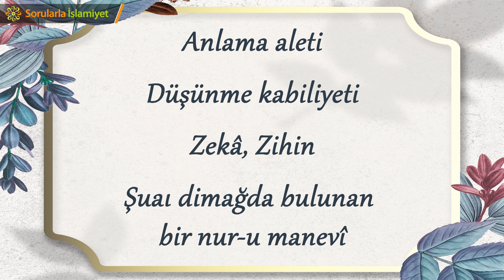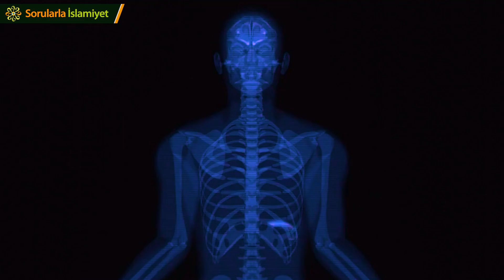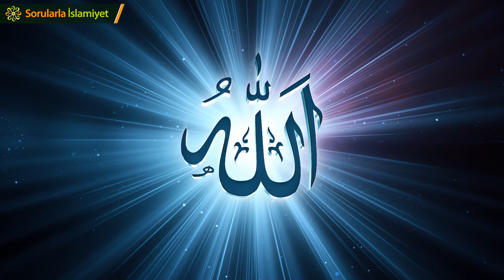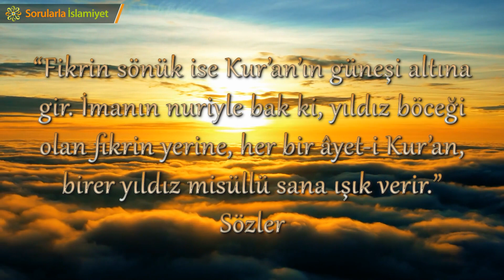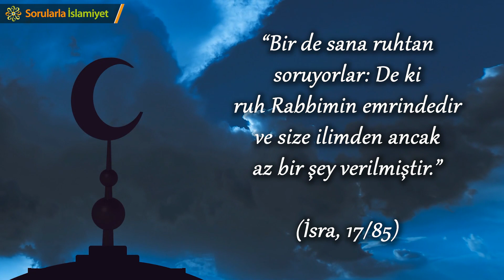Akıl nedir ve nasıl kullanılmalıdır?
Akıl için, “Anlama âleti. Düşünme kabiliyeti. Zekâ. Zihin.”, “Madeni kalp ve ruhta, şuaı dimağda bulunan bir nur-u manevî.” gibi değişik tarifler yapılmıştır.

Felsefeciler aklı değişik mânâlarda anlamış, farklı şekillerde tarif etmişler; ama üzerinde anlaştıkları tek bir tarif gösterilemiyor. Bu ne demektir? Yâni, insanoğlu henüz aklının mahiyetini anlamış değil.

Akıl hakkında yapılan güzel bir tarif:

“Akıl, zâtıyla maddeden mücerret, fiiliyle maddeyle alâkadar bir cevherdir.”

Hem maddeden mücerret hem de maddeyle alâkadar olmak nasıl olur? Şu misal konuya açıklık getirebilir.

Çalışan bir buzdolabına yahut çamaşır makinesine elimizi rahatlıkla dokundurabiliyoruz ve bizi elektrik çarpmıyor. Demek ki, elektrik, zâtı ile o cihazda yok. Ama fiiliyle onunla alâkadar. Akıl ile beyin arasında da aynen olmasa bile, benzer bir ilgi vardır.

Aklın vazifesi üzerinde çok şeyler söylenmiş. Bunlardan oldukça kabul görmüş birisi şu: “Akıl anlama âletidir.”

Akıl âlet olunca, bir de onu kullanan olacaktır. Herhalde, gözü kullanıp bakan, dili kullanıp tadan kim ise, aklı kullanıp anlayan da o olmalı. Bu da ruhtan başkası değil. Nitekim, yanlış iş gören birisini ikaz ederken, “Aklını kullan!..” demiyor muyuz? Bu sözü herhalde o adamın eline, koluna yahut iç organlarına söylemiyoruz.

İşte, aklını kullanmasını istediğimiz o ruh, aklı tarif edemiyor. Nasıl etsin ki, daha kendi mahiyetinden habersiz, onun da cahili.

Aklın, rehbersiz dolaşamayacağı nice sahalar var. Bunlardan birisi: Kâinat niçin yaratılmıştır?

Akıl ancak “kâinatın nasıl yaratıldığı” konusunda bir şeyler söyleyebilir. Onun yaradılış gayesi, aklın sahasını aşar. İnsan, bu vadide, sadece aklı ve kâinatı yaratan Allah’ın kelâmını dinleyecektir.

İnsan, her mahlûkun hikmetli ve gayeli yaratıldığını, kendisinin de başıboş olamayacağını aklıyla kavrayabilir. Ama yaratıcısına, Rabbine karşı neler yapması gerektiğine kendisi karar veremez. Her nimetin şükür gerektirdiğini anlayabilir, ancak bunun nasıl yapılacağı konusunda tahminler yürütemez.

Aklın tek başına yanaşamayacağı bir başka saha, “Cenâb-ı Hakk’ın zâtıdır." İnsan bu konuda izinsiz konuşmaya nasıl cesaret edebilir ki, daha aklının ve ruhunun mahiyetlerini anlayabilmiş değildir.

Bir başka saha, ölüm ve ötesi; kabir, haşir, hesap, mükâfat ve ceza.. Bunlar hakkında tahminler yürütmek de aklı aşar. Bütün bu ve benzeri konularda, aklın gereği, İlâhî fermana aynen uymaktır.

“Fikrin sönük ise Kur’an’ın güneşi altına gir. İmanın nuriyle bak ki, yıldız böceği olan fikrin yerine, her bir âyet-i Kur’an, birer yıldız misüllü sana ışık verir.” (bk. Sözler, Otuz İkinci Söz, Üçüncü Mevkıf)

Kur’an güneşinin altına girenler, aydınlığa kavuşur, yeni doğmuş gibi olurlar. Dar fikirleri birden bire genişlenir. Görmeyen gözleri açılır. Daha önce bir adım olsun atamadıkları sahalarda yol almaya, yüzmeye, uçmaya başlarlar. Ama elbette, belli bir sınıra kadar. Çünkü kuldurlar, mahlûkturlar.

Gerçekte, akıl için yol birdir. O da ne şunun, ne bir başkasının sözüne değil, vahyin ta kendisine uymaktır.

“Allah birdir. Onun yolu da birdir. Görmez misin ki, iki şeyin arasında var olduğu kabul edilen doğru tektir. Ama, cehalet ve sapıklık yolları çoktur. Nitekim, iki şeyin arasında düşünülen eğri çizgiler sonsuzdur.” (Kınalızade)

Şu âyet-i kerime mealini dikkatle okuyalım:

“Bir de sana ruhtan soruyorlar: De ki ruh Rabbimin emrindedir ve size ilimden ancak az bir şey verilmiştir.” (İsra, 17/85)

Bu İlâhî haber, akıl için de aynen geçerli. Zaten “ruh”, “kalp”, “akıl” kelimeleri çoğu zaman aynı mânâda kullanılıyor. Bazı zâtlar, aklı ruhun bir sıfatı olarak kabul ederken, diğer bir kısmı da, akıl, kalp ve ruh kelimelerini, aynı mahiyetin değişik isimleri olarak değerlendiriyorlar.

Evet, gerek Kur’an-ı Kerim’de, gerek hadis-i şeriflerde aklın mahiyetinden çok, nasıl kullanılması gerektiği üzerinde durulur. Sema ve arzın yaratılışı, insanın yaratılış safhaları, dağların nehirlerin faydaları, arının ilhama mazhariyeti, baharın haşire benzerliği gibi nice ibretli tablolar insan aklına takdim edilir. Ve ondan düşünmesi, anlaması ve şükretmesi istenir.

Yazar: Alaaddin Başar (Prof.Dr.)

Sorularla İslamiyet olarak 2002 yılından bugüne öncelikli gayemiz; Mevla'nın rızası ve milletimizin imanının selameti uğrunda çalışmaktır. Bu noktada yazılı soru-cevapların yayınlandığı bir web sitemiz ve görsel olarak soru-cevap videolarının yayınlandığı youtube kanalımız mevcut. Sizler de bize, videolarımızı beğenerek, paylaşarak, Youtube ve diğer medya platformlarındaki sayfalarımızı takip ederek destek olabilirsiniz...